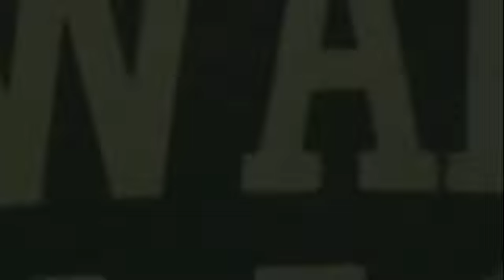MEDIA TRAFFICKERS INT PRESENTS MOST WANTED STREETWEAR